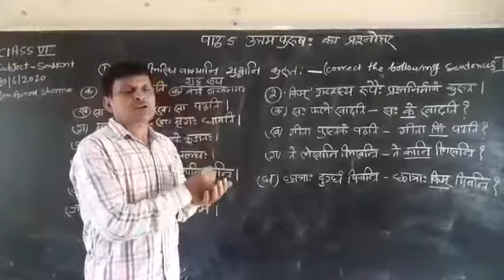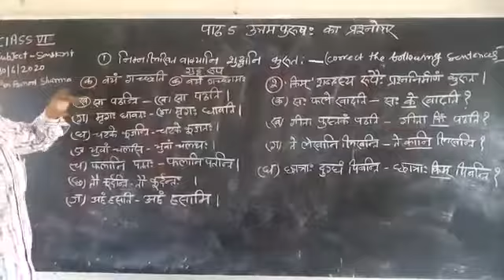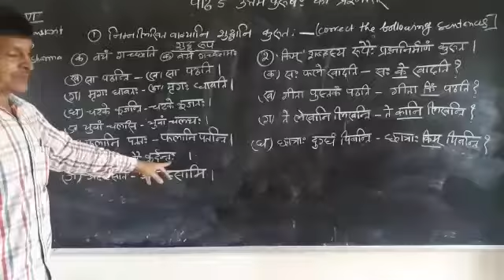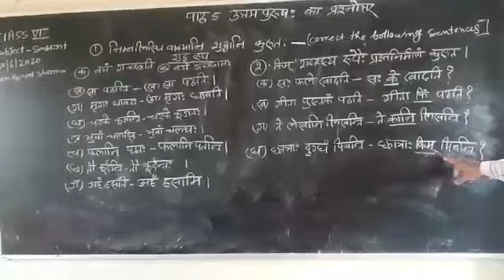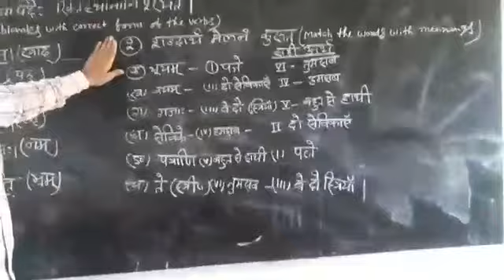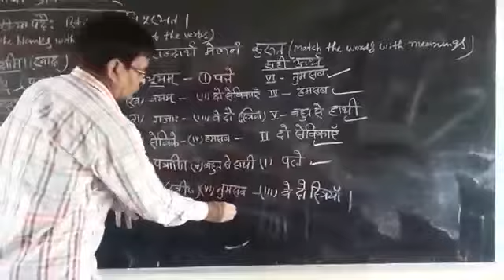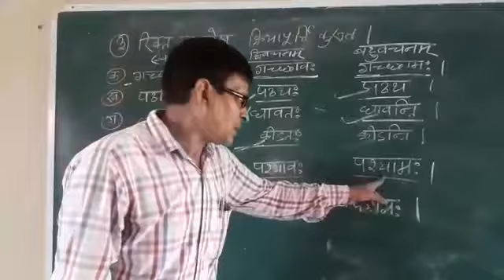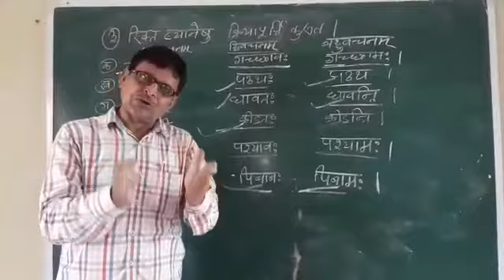Class 6 Sanskrit